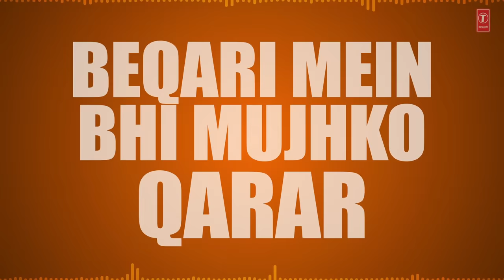"Jugni Jugni" Lyrical Video | Badal | Anu Malik | Sameer | Bobby Deol, Rani Mukherjee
Presenting "Jugni Jugni" lyrical video song in the voice of Anuradha Paudwal, Sukhwinder Singh, Jaspinder Narula, Anmol Malik from Hindi movie "Badal" starring Bobby Deol, Rani Mukherjee, Amrish Puri on T-Series Bollywood Classics.

Song - Jugni Jugni
Film - Badal
Artist - Bobby Deol, Rani Mukherjee, Amrish Puri
Singer - Anuradha Paudwal, Sukhwinder Singh, Jaspinder Narula, Anmol Malik